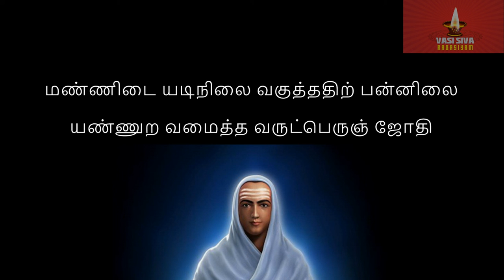திரு அருட்பிரகாச ராமலிங்க சுவாமிகள் ஒரே இரவில் எழுதிய அகவல் விளக்க உரை - 190 (379, 380 வரிகள்)